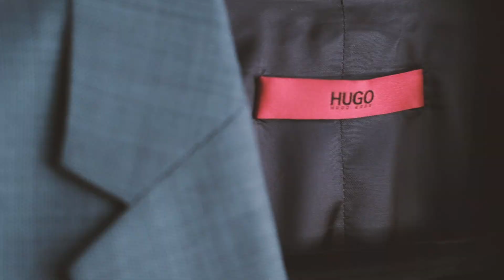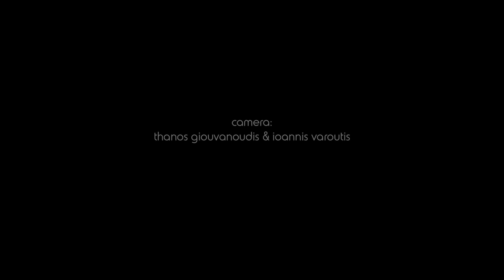Panagiotis & Eudokia, Axioupoli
Movie trailer from a wedding in Axioupoli.

One Way Art Creative Studio Production

Camera: Thanos Giouvanoudis & Ioannis Varoutis

Video editing: Ioannis Varoutis & Dimitris Manolis